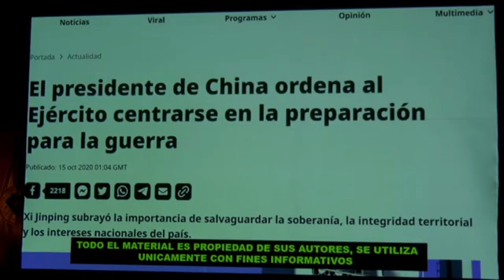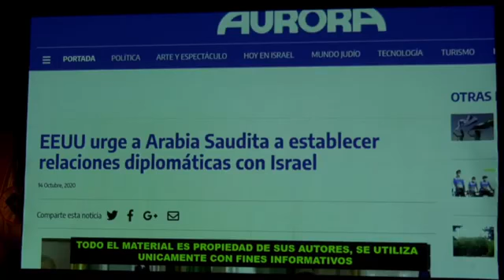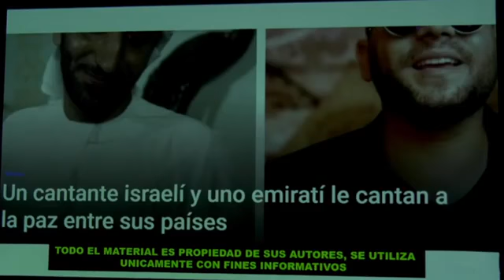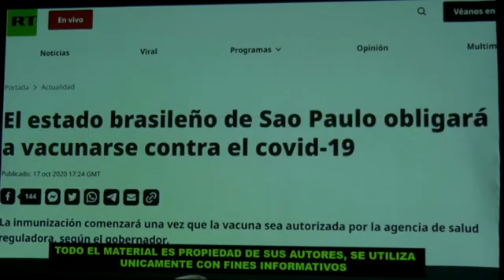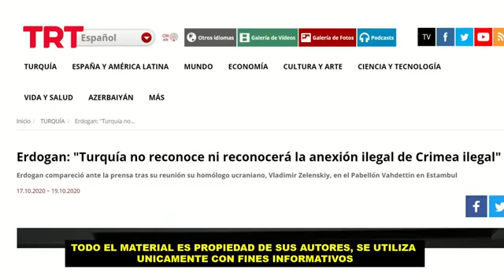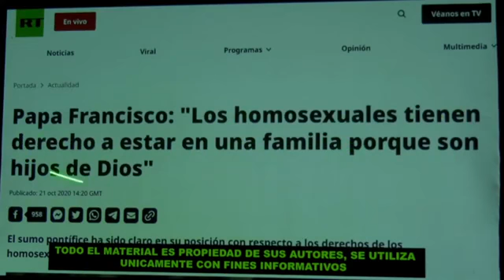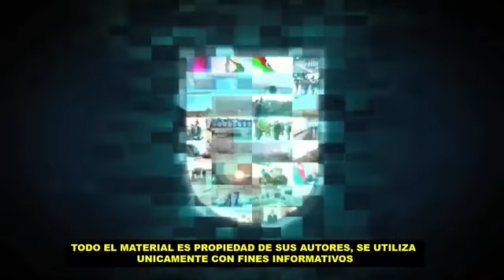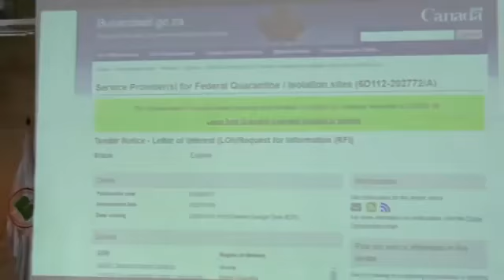🛑 RECTA FINAL 23 ¿LA TROMPETA FINAL ¿CUANDO? Javier Palacios Celorio / GOZO Y PAZ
RECTA FINAL 23 ¿LA TROMPETA FINAL ¿CUANDO? por el Roeh Javier Palacios Celorio. KEHILA GOZO Y PAZ.   AVISO URGENTE .
Suenan las trompetas ❓❓❓